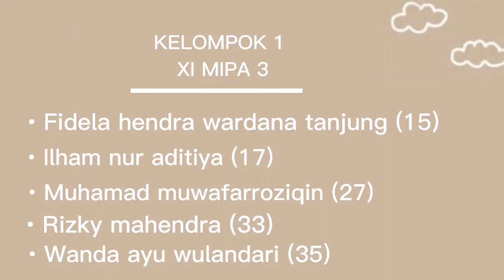TUGAS EKONOMI - KELOMPOK 3 (GANJIL) - XI MIPA 3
In Frame :
15. Fidela Hendra Wardana Tanjung
17. Ilham Nur Aditya
27. Muhammad Muwafarroziqin
33. Rizky Mahendra
35. Wanda Ayu Wulandari

Irama :
Marjinal - Buruh Tani